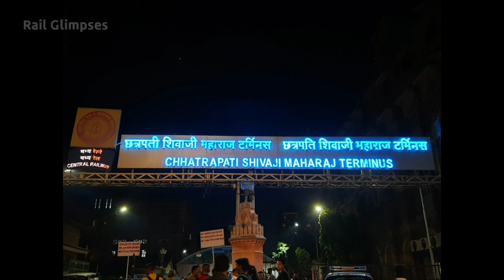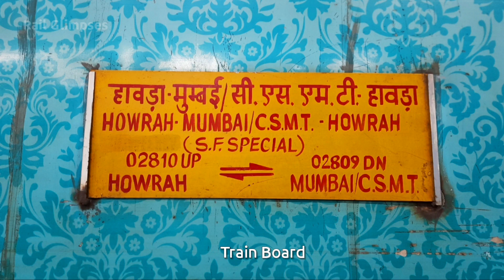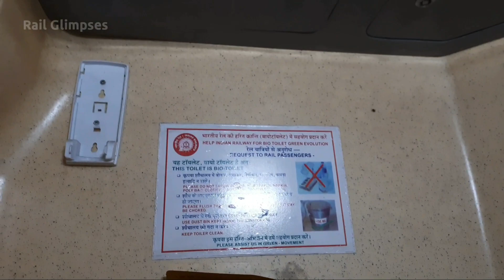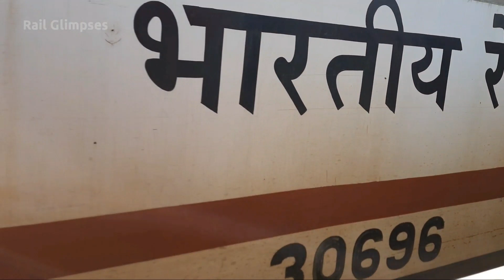02809 Mumbai - Howrah Mail Full Journey in AC 1st Class || Part -1 (CSMT - Nagpur)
Enjoy the 1st Part of my AC First Class Journey from Mumbai to Nagpur in 02809 Mumbai CSMT - Howrah Mail Covid-19 Special (via Nagpur). Put on headphone and get ready 🔥 This is my 1st Journey Video and I'm pretty much sure that you would like the Composition 😊 If there is any mistake, please let me know and if you have any suggestion, feel free to suggest me and comment below if you loved the Compilation 🤗

Device used - Samsung Galaxy M31

Our channel is new, so we need your support very much.